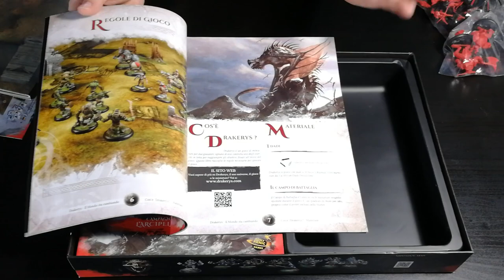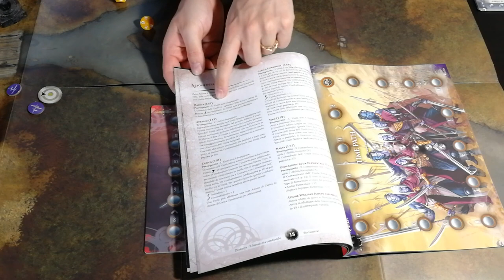Drakerys [GIVEAWAY] - Cosa ne penso?